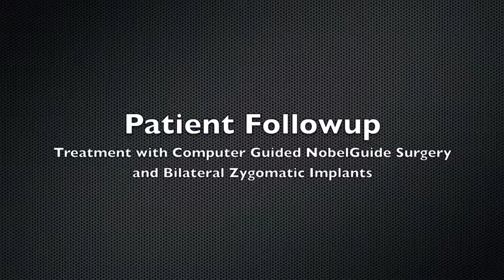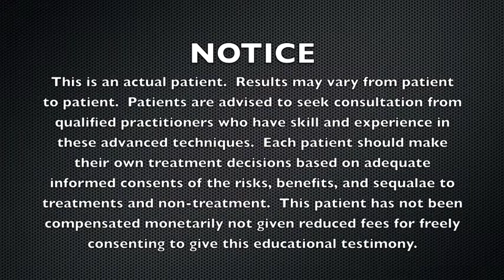Zygomatic Implant Patient Followup Interview.m4v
Patient previously had immediate loading of upper jaw with computer aided NobelGuide surgery and zygomatic implants.  The interview follows his treatment progress.